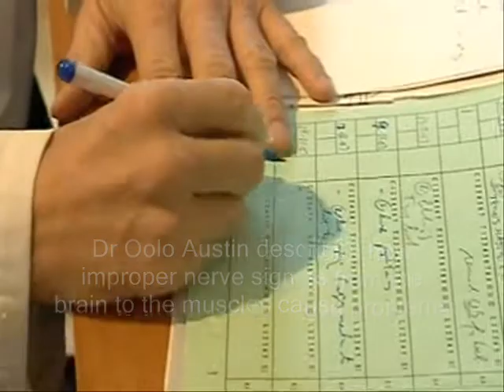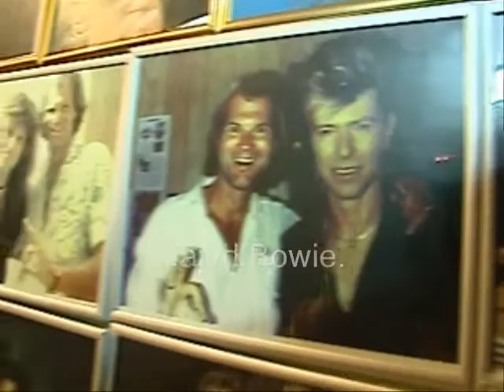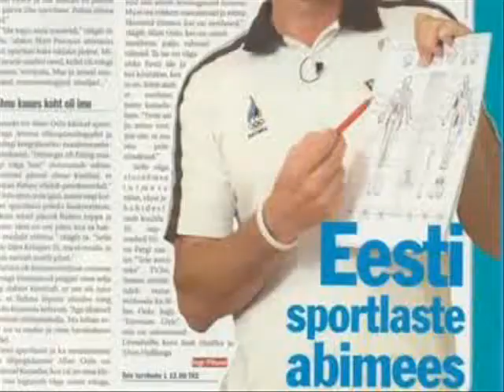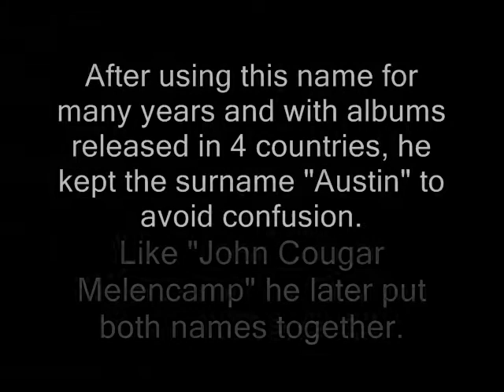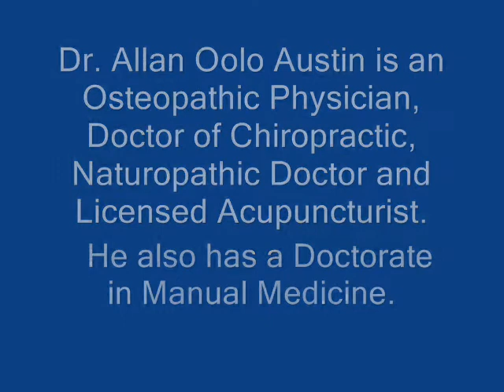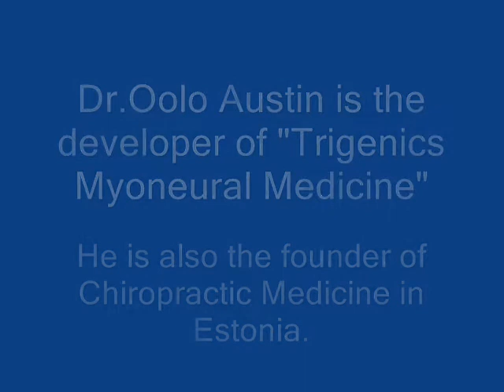DR. ALLAN AUSTIN OOLO. LIFE STORY ON ESTONIAN TV SHOW "EYEWITNESS" aka "PEALTNAGIA" Trigenics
PEALTNAGIA This is an excellent video about the professional life of Dr. Allan Austin Oolo in Estonia aka "Dr. O".
This documentary was produced by the national television station in Estonia, "ETV". It includes his work as an official sports doctor for the Estonian Olympic Team and for various other elite athletes worldwide. Interviews include Aleksander Tammert, Olympic Discus champion and Kristjan Kais, gold medalist in beach volleyball. The video also lightly includes his accomplishments as a professional musician and martial artist as well as his professional work as a lecturer and professor.

Dr. Austin Oolo is the founder of Chiropractic in Estonia (1992). He is a Doctor of Chiropractic and an Osteopathic Physician. He is the president of the Estonian Manual Medicine and Chiropractic Association. He is also the founder of Trigenics Myoneural Medicine which is taught to health professionals worldwide.